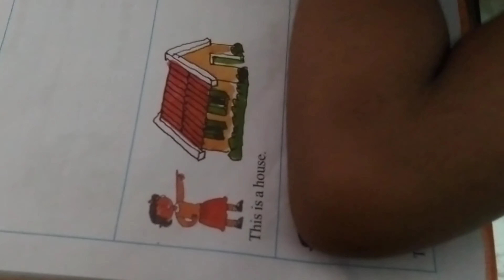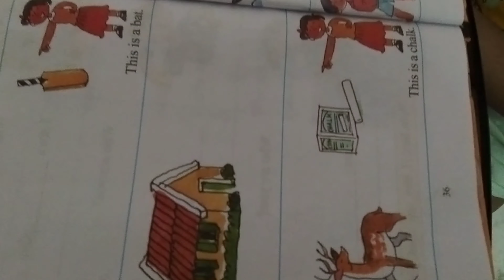জোর বা দাবী কিছুই চলেনা তাই অল্পেই খুশি/ইউটিউব থেকে পাওয়া তিনটি খুশির খবরে দিলখুশ হয়ে গেল/youtube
আমি তোমাদের কাছের মানুষ চৈতালি আজ আবারো একটি ভিডিও নিয়ে চলে এসেছি সেখানে অবশ্যই আমার লাইফ স্টাইল আছে আর বন্ধুদের অনুরোধে ইউটিউব এর কিছু খবর খুশির খবর যা আমি খুশি হয়ে গেছি সেটাই শেয়ার করলাম।